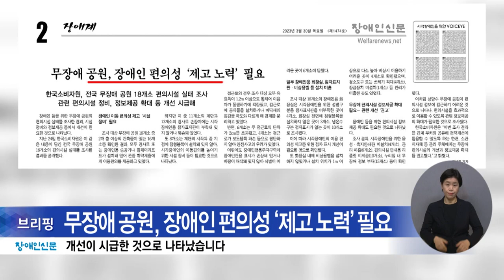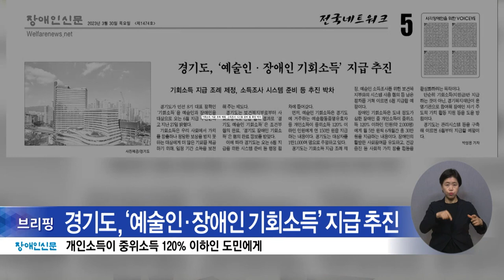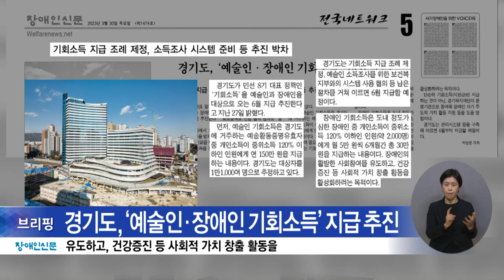복지TV뉴스24 _ 장애인신문 브리핑 / 2023.04.03